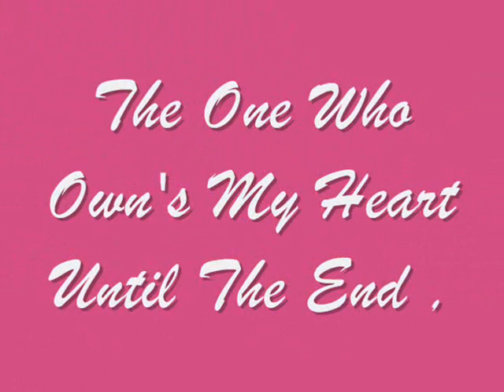Kouji Seto My Baby Boy ! ^ ~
Kouji Seto..